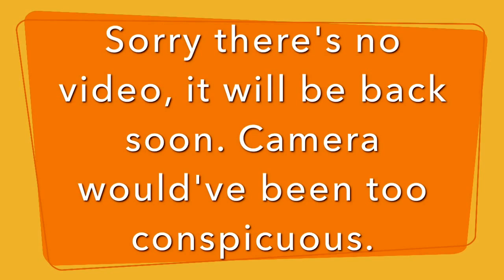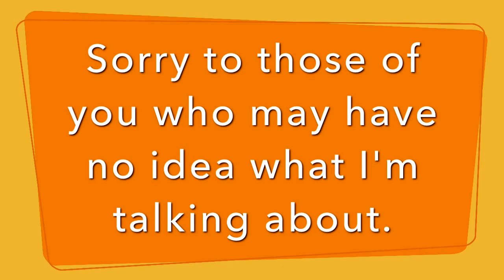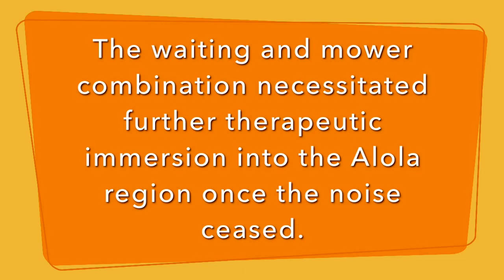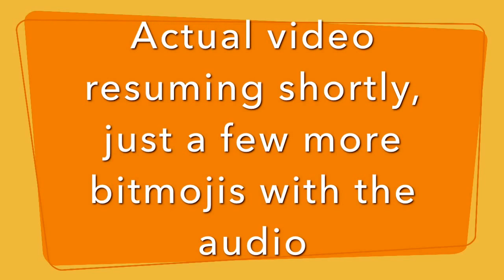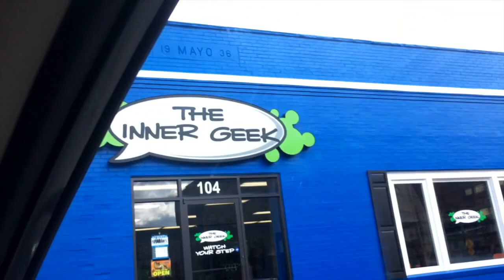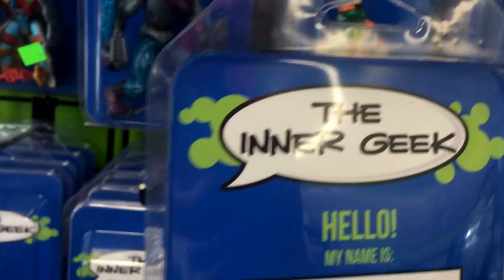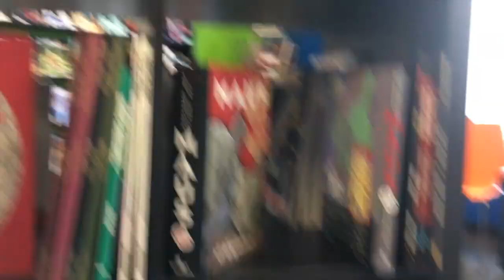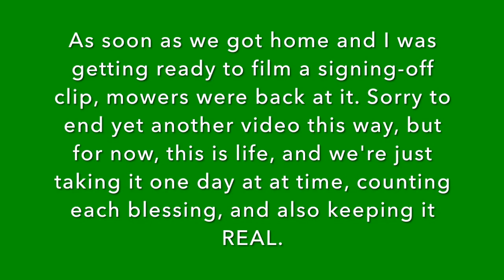Lyme At The Comic Book Store | Surprising my Husband; Pushing Myself | 7/29/17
Wanted to surprise Rog before he had to go back to work (starting band camp a couple weeks before school starts), so I saved up my energy in hopes of being able to go to our local comic book store with him.  Join us in this video!